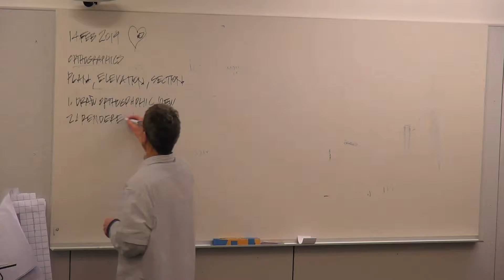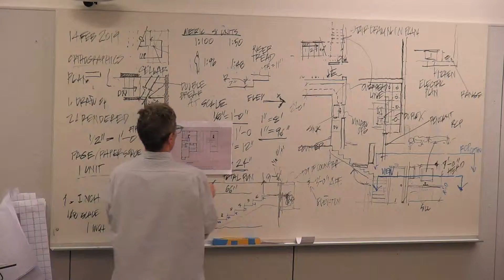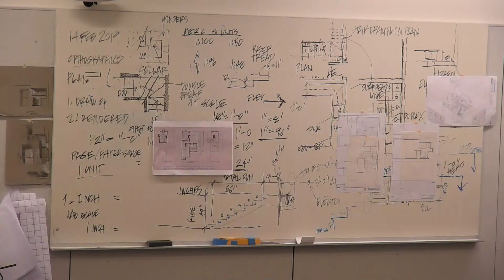IDC lesson Valentines day 2 14 2019 fh short